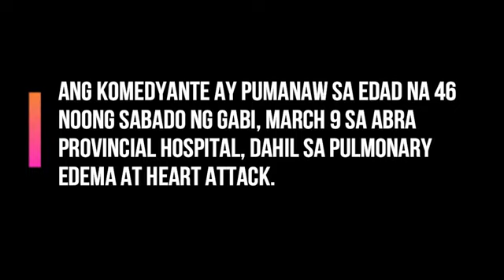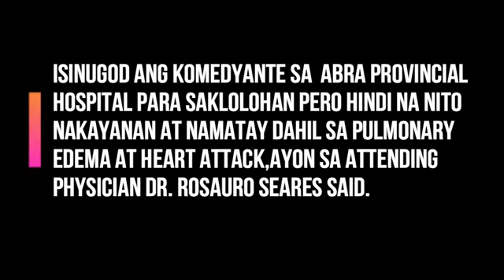Mga huling oras ni chocolate sa hospital